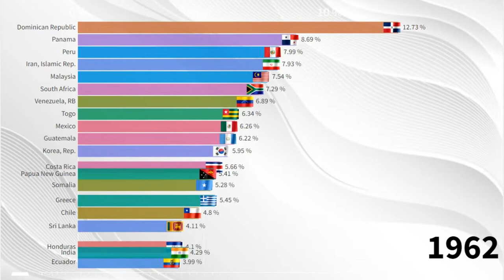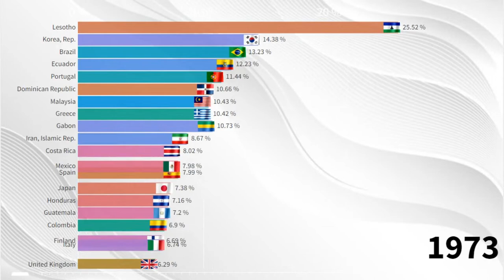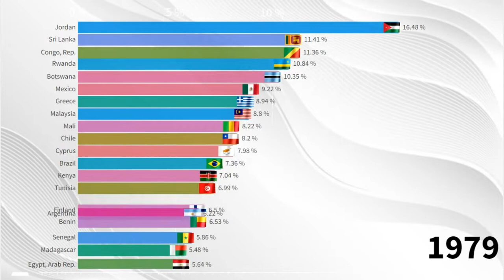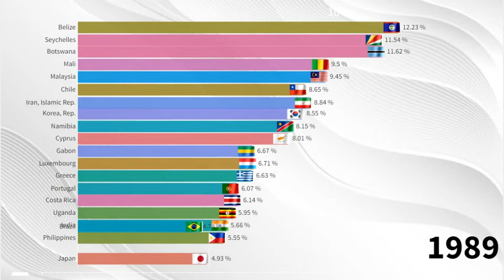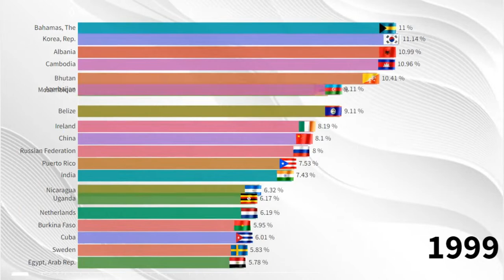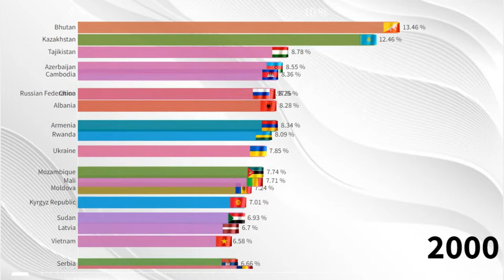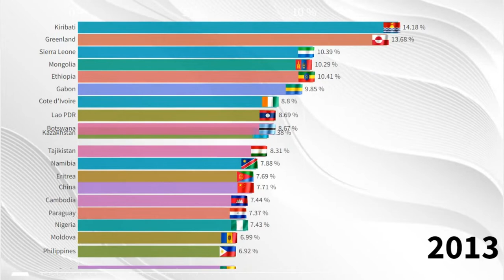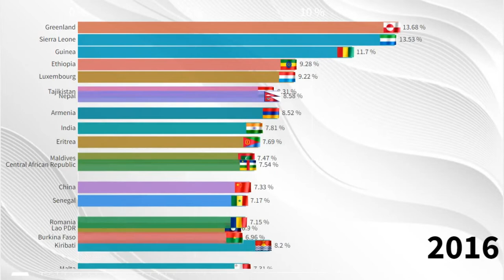Countries by GNI Growth (Annual %)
This video shows Gross National Income by Countries from 1961 to 2020.This video is a ranking of Countries in the world by GNI.
Which Country will be the biggest GNI(Annual %)?Which countries is the largest GNI in the world?Which country has the highest GNI in the World?You will know by watching the video to the end.